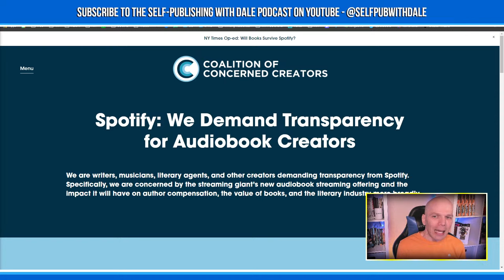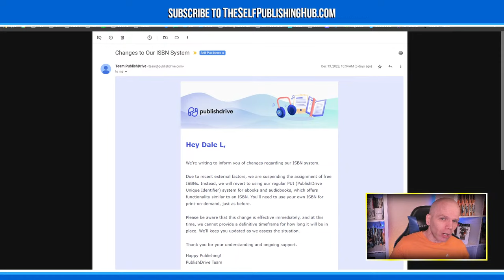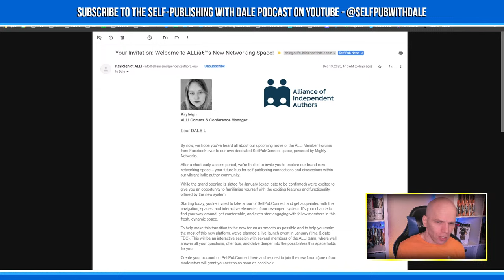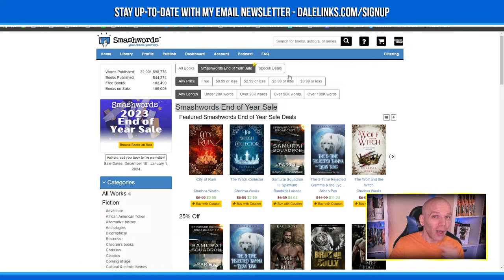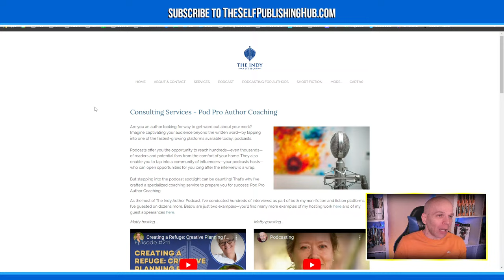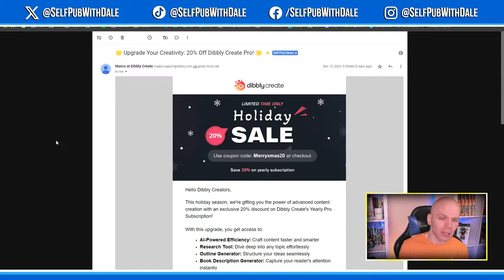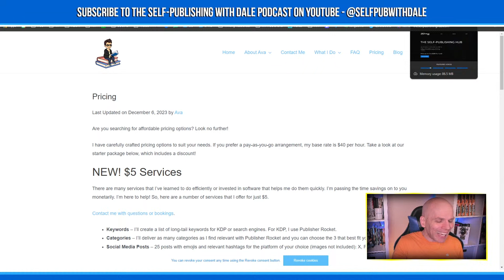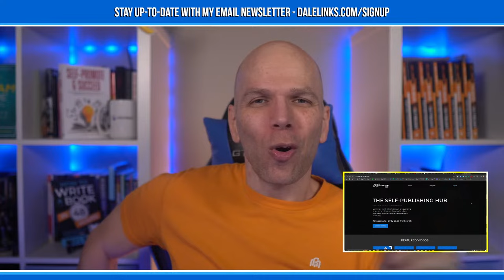Spotify Audiobooks Under Fire | Self-Publishing News (Dec. 18, 2023)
Additional scrutiny falls on Spotify's latest foray into audiobook subscription services. The Alliance of Independent Authors rolls out a new author community forum. Smashwords launches their End of Year Sale. And, so much more in the self-publishing news!